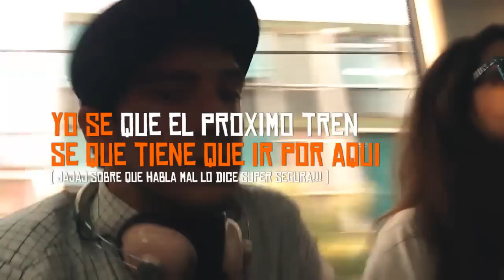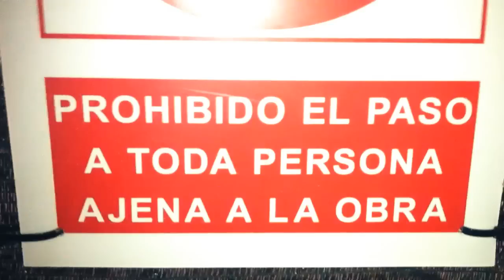Odisea Otaku (parte uno)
Nos invitaron a

Y todo esto es lo que paso (o bueno, un resumen xD)